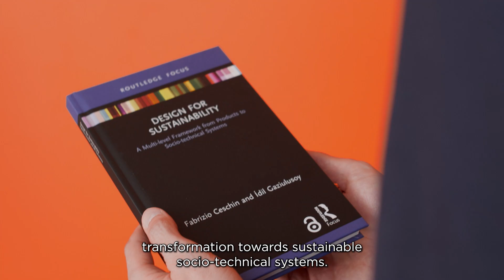Design for Sustainability - Brunel Design School